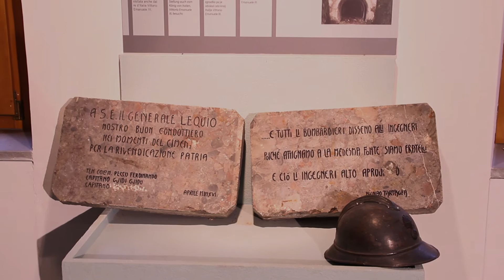DOGNA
Anello della Grande Guerra, inglese